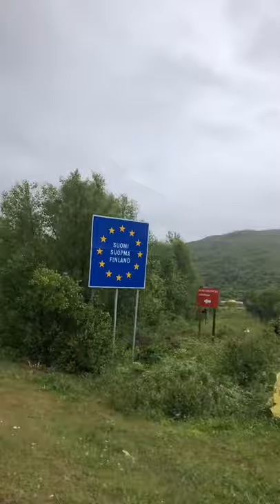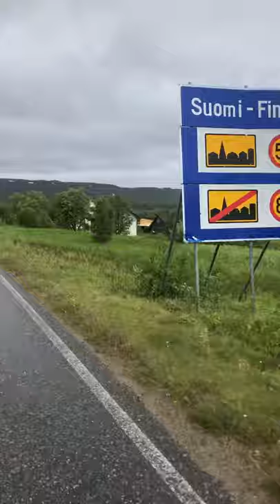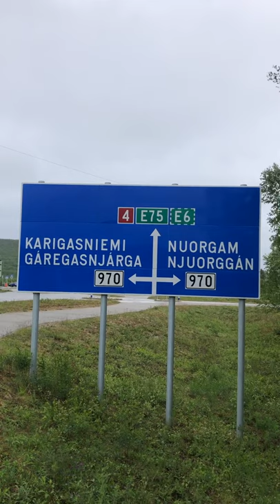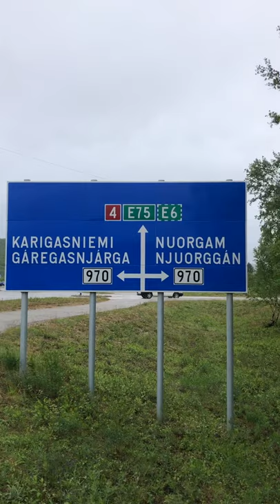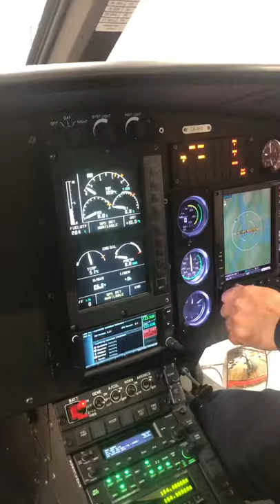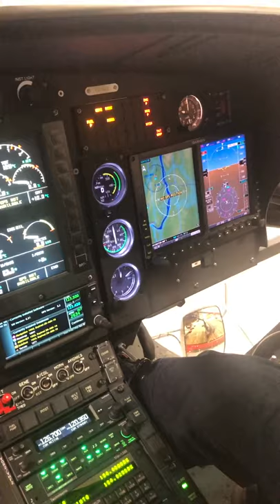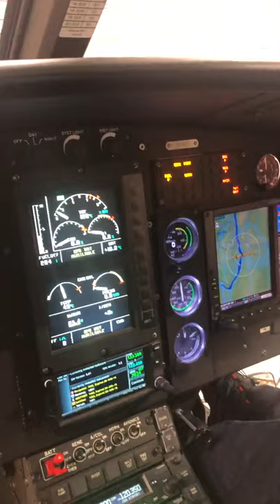Antti Niemi? He’s not finished, he’s only 28! Tour of Norway - Stage 2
Tana to Karasjok featuring:
-Fun in Finland
-Date Discussion
-Canoeists
-Language Lesson 101
-Mystery Meatballs
-A LOT of the Tana River
-More Wind (obviously)
*SPECIAL BONUS FEATURE* Christian the helicopter pilot’s chopper